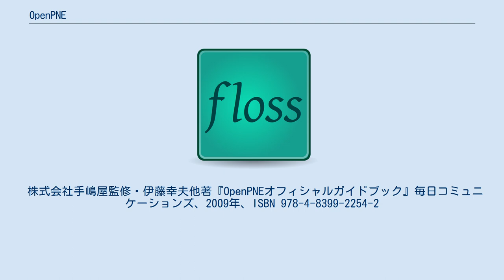OpenPNE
OpenPNE（オープンピーネ）は、オープンソースのSNS運営用のサーバサイドプログラム群である。
Ver.2.4よりPHPライセンスを採用。
 2004年 株式会社手嶋屋が開発。
 2012年11月9日 OpenPNE 2のメンテナンスが終わったことを受け、株式会社手嶋屋より開発移管を受けたOpenPNE 2 CE Projectがコミュニティーで作るオープンソースソフトウェアとして後継のOpenPNE 2の再開発を行っている。
 2017年1月現在、株式会社手嶋屋を事務局とするOpenPNEプロジェクトにおいてOpenPNE 3の開発が行われている。
 他にOpenPNEプロジェクトから派生したプロジェクトとしてMyNETSやOpenkakuがある。
 日本で最大級のシェアを持つSNSのmixiにそっくりなインターフェースを持つ。
 バージョン2のテンプレートエンジンは、Smartyを採用。
バージョン3ではフレームワークにsymfonyを採用しており、プラグイン機構を導入することでSNSのカスタマイズが容易になった。
 株式会社手嶋屋監修・伊藤幸夫他著『OpenPNEオフィシャルガイドブック』毎日コミュニケーションズ、2009年、ISBN 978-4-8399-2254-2